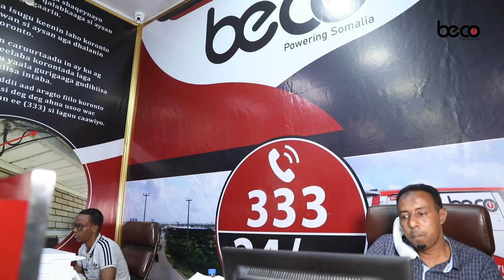Kulan Ciyared lagu Mamusaayey isdhexgalka Bulshada iyo nabada oo lagu soo gabagabeyey Magalada Marka